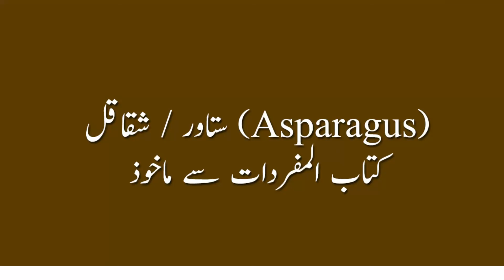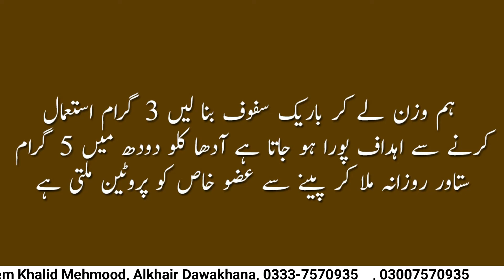..ستاور شقاقل (Asparagus) ..(Official)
ستاور شقاقل #(Asparagus)